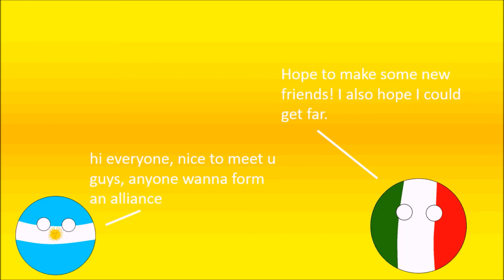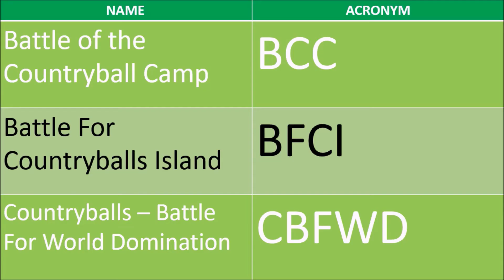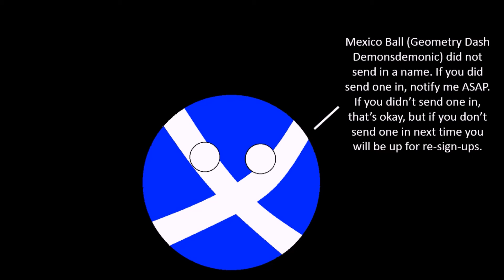STATE 1B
It's here!
Also, when I said vote for your three favourites, I mean out of all of the names.